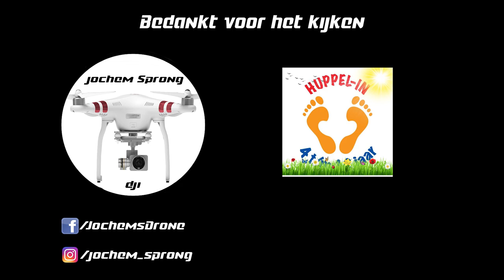Aftermovie Huppel-In 2018